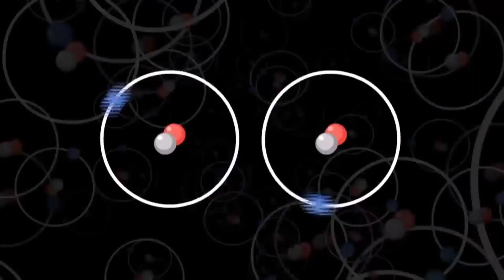Foggy Bleached! | Doowee's Tales | Doowee-English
Season 1 Episode 1: I did not go! (Doowee's Tales)
Airdate: February 5, 2022 (The Doowee Channel)

Characters:
Doowee McAdam
Sally Bollywood
Faustino Channel